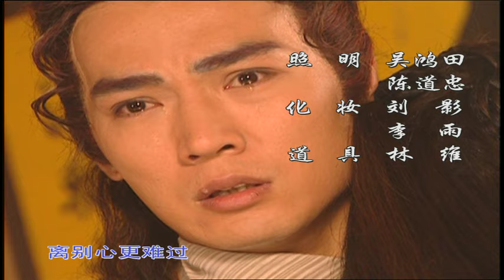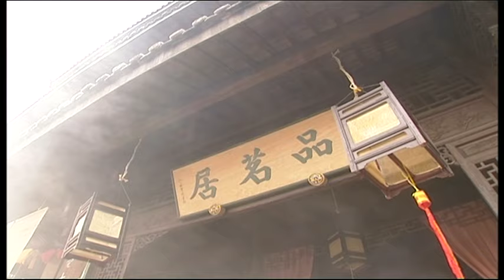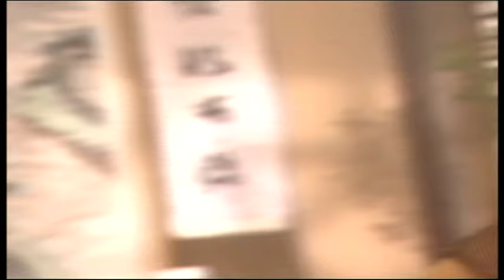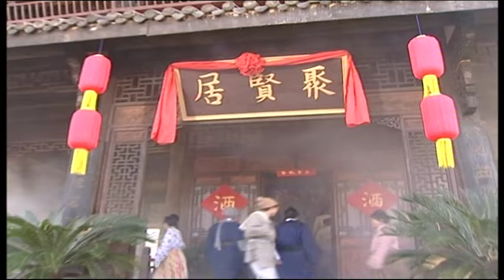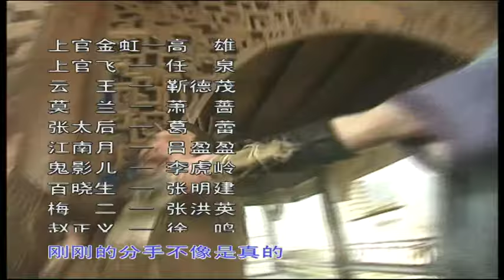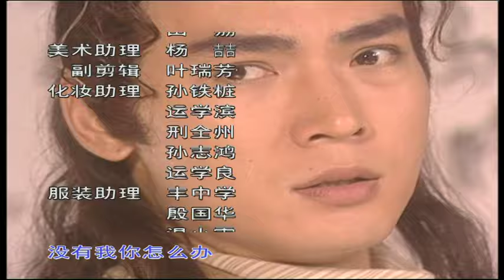《小李飞刀/Romantic Swordsman》03：一门七进士，父子三探花（《新边城浪子》《宝莲灯》主演焦恩俊）古装剧 | 剧盒独播剧场